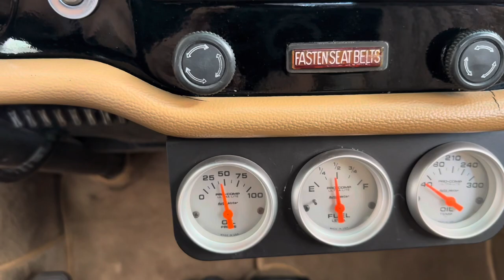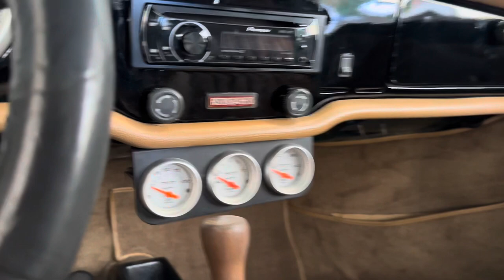1972 VW Karmann Ghia Convertible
Cold start, walk around and general info on the vehicle.